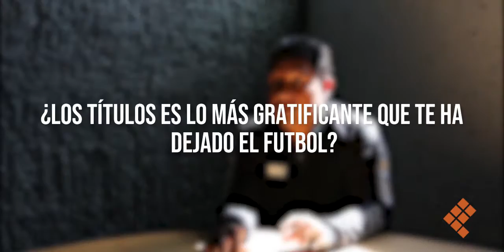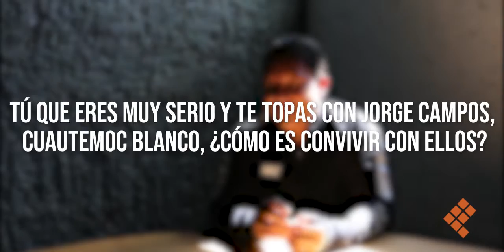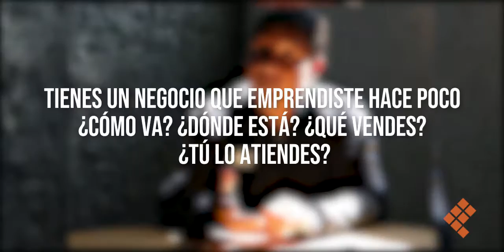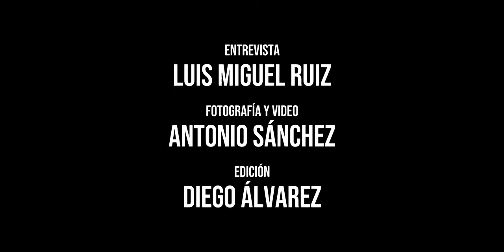Uno como futbolista cree que el futbol va a ser para siempre: Noé Zárate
Nacido en Acatlán de Juárez, Jalisco, Noé Zárate Ojeda es una de las figuras históricas de las Chivas con quienes conquistó el título de la campaña Verano 97 de la mano del estratega brasileño, Ricardo Ferretti, permaneciendo por 10 años ininterrumpidos con la casaca rojiblanca.
Después de su salida del Rebaño, se va al Atlante para más tarde, recalar en los Tigres que dirigía justamente, el Tuca Ferretti. Previo a la llegada a Zuazua, Zárate regresa a Chivas y fue ahí que el entonces técnico Óscar Ruggeri, le cerró la posibilidad de jugar, por lo cual le dolió salir de una forma injusta.